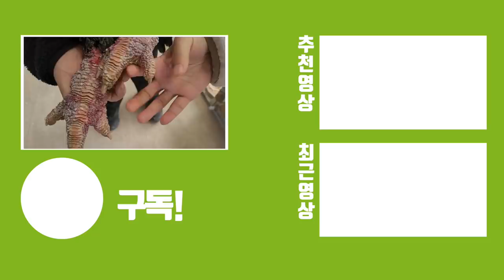닭발 이라니깐요?? 썸네일 절대 못 참지ㅋㅋ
청주 채영아빠님 촬영협조 감사드립니다!
동타오는 베트남에서 명물 닭으로 유명한데요. 한국에서도 사육하시는 분들이 꽤나 있으시더라고요! 저도 TV에서만 봐왔던 동타오를 소개해드릴수 있게 되어서 정말 기분이 좋았습니다
단, 개체들마다 다리 굵기가 다른데 굵은 아이들은 또 엄청나게 크다고 하네요.
그나마 한국에서는 저 동타오가 TOP3안에 들어갈 다리 굵기를 지녔다고 합니다!